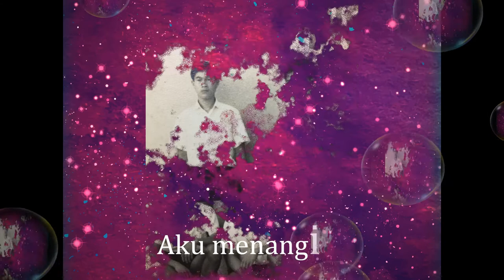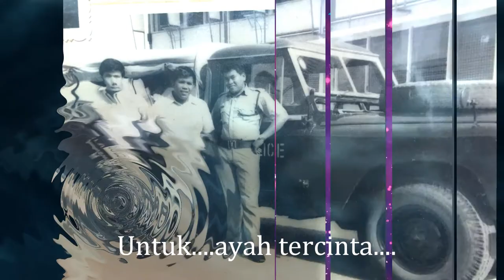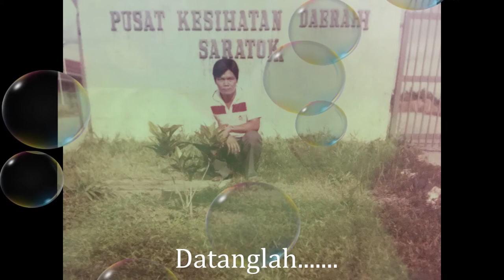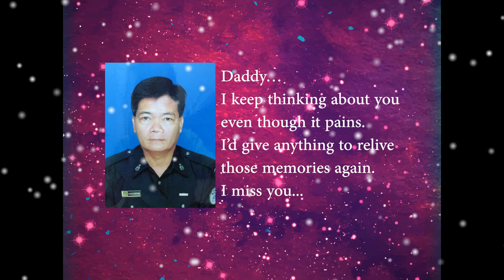11 years without u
In Loving Memory Of SM Roderick Iring Panai